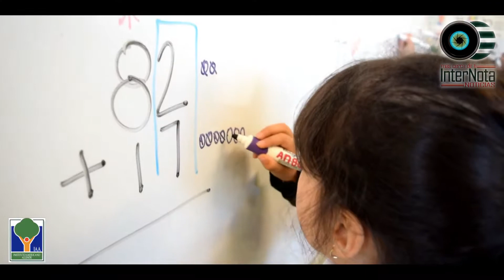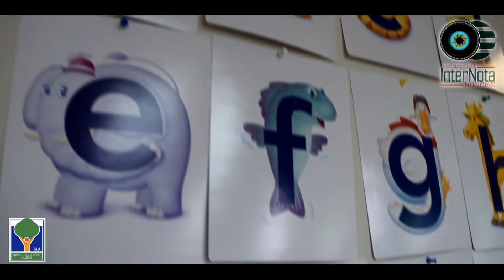INSCRIPCIONES ABIERTAS, INSTITUTO AMERICANO ALLENDE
Allende. - el INSTITUTO AMERICANO ALLENDE es el único colegio en la zona Citrícola que cuenta con un programa de DHC (Desarrollo de habilidades cognitivas) el cual está avalado por la consultoría Educar hoy.

¡No olvides que ya tenemos inscripciones abiertas! ya que todo este mes de febrero obtendrás un descuento en tu inscripción.

Instituto Americano Allende Educamos Con El Corazón 🌳❤